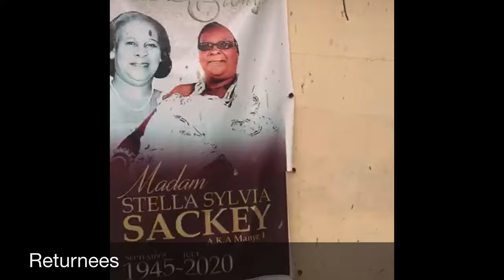Community 1, TEMA | Accra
Community 1, TEMA | TEMA | TEMA Community 1 | Accra, Ghana Community 1, TEMA is one of the communities of  25 TEMA communities. Tema was commissioned by Ghana's first president, Kwame Nkrumah, and grew rapidly after the construction of a large harbor in 1961. The Tema metropolis was designed, planned and developed by the award-winning urban planner and Ghana's first architect, Theodore S. Clerk.